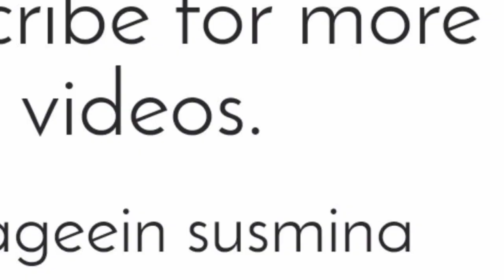Get free silver fragments 😍pubg